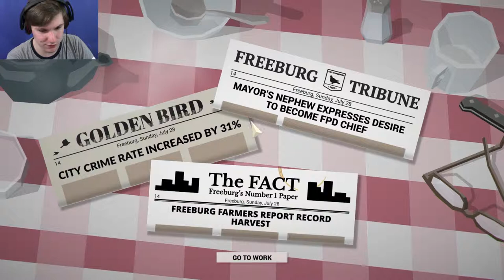MOB VS MOB | This Is The Police #6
A Mob War Is Brewing.